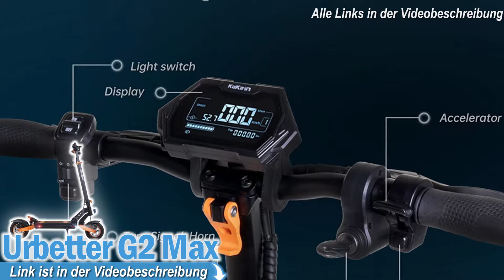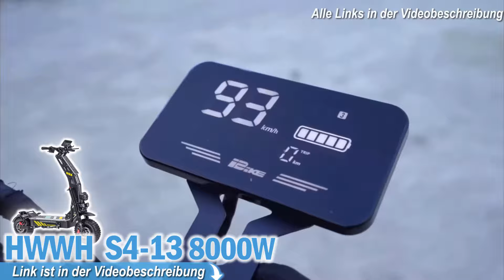Beste OFFROAD E-SCOOTER 2025 | Top 3 Off-Road E-Scooter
Top 3 Offroad E Scooter - Jetzt Preis prüfen!

Kaufberatung für Offroad E-Scooter

Offroad E-Scooter sind eine hervorragende Möglichkeit, sich auf unebenen und abenteuerlichen Wegen fortzubewegen. Wenn Sie vorhaben, einen Offroad E-Scooter zu kaufen, gibt es mehrere Faktoren zu berücksichtigen, um sicherzustellen, dass Sie das richtige Modell für Ihre Bedürfnisse erhalten.

1. Akkulaufzeit und Reichweite:
Die Akkulaufzeit und die Reichweite sind die Schlüsselmerkmale eines jeden elektrischen Scooters. Bei Offroad-Fahrten ist es besonders wichtig, dass der Scooter eine ausreichende Reichweite hat, um Ihre Routen abzudecken. Einige Modelle bieten bis zu 70 Kilometer pro Ladung, während andere vielleicht nur 25 Kilometer schaffen.

2. Motorleistung:
Offroad Scooter erfordern oft mehr Leistung als normale E-Scooter. Die Motorleistung sollte daher in der Lage sein, Steigungen und unwegsames Gelände zu bewältigen. Überlegen Sie sich, welche Art von Gelände Sie befahren werden und wählen Sie entsprechend einen Scooter mit genügend Motorleistung aus.

3. Federung:
Eine gute Federung ist bei Offroad E-Scootern unerlässlich. Sie sorgt dafür, dass der Scooter auch auf unebenen Untergründen ein sicheres und komfortables Fahrgefühl bietet. Prüfen Sie, ob der Scooter über Front- und Heckfederung verfügt.

4. Reifen:
Für Offroad E-Scooter sind große und breite Reifen ideal, da sie eine bessere Traktion und Stabilität auf unebenen Oberflächen bieten. Pneumatische Reifen bieten zudem eine zusätzliche Federung und sind daher zu empfehlen.

5. Bauqualität und Material:
Offroad E-Scooter sollten aus hochwertigen und langlebigen Materialien gefertigt sein, um den harten Bedingungen standzuhalten. Aluminiumrahmen sind eine gute Wahl aufgrund ihrer Robustheit und ihres geringen Gewichts.

6. Geschwindigkeit:
Obwohl die Geschwindigkeit oft eine persönliche Vorliebe ist, sollte ein Offroad E-Scooter genug Geschwindigkeit bieten, um Sie effizient durch schwieriges Gelände zu bringen.

7. Sicherheitsmerkmale:
Gute Bremsen sind wichtig, besonders bei hohen Geschwindigkeiten oder steilen Abfahrten. Prüfen Sie auch, ob der Scooter über Beleuchtung für nächtliche Fahrten verfügt.

8. Gewicht und Tragbarkeit:
Offroad E-Scooter können schwer sein. Wenn Sie planen, Ihren Scooter oft zu transportieren, könnte ein leichteres Modell besser geeignet sein.

Vorteile von Offroad E-Scootern:

Flexibilität und Abenteuerlust: Offroad E-Scooter ermöglichen es Ihnen, über den städtischen Asphalt hinaus zu fahren und unebenes Gelände zu erkunden.

Geschwindigkeit und Leistung: Sie bieten oft eine höhere Geschwindigkeit und Leistung als normale E-Scooter.

Umweltfreundlich: Wie alle E-Scooter sind sie umweltfreundlich und reduzieren den Kohlendioxidausstoß.

Spaß und Erholung: Offroad E-Scooter sind eine lustige und aufregende Art, sich im Freien zu bewegen und zu erkunden.

Ein Offroad E-Scooter kann eine hervorragende Ergänzung für Ihr Outdoor-Abenteuer sein. Erkunden Sie Ihre Optionen gründlich und finden Sie den perfekten Scooter, der Ihren Bedürfnissen entspricht.

0:00​ Intro
0:56 urbetter Offroad scooter
2:40 CAMTOP Offroad scooter
4:57 HWWH Offroad scooter